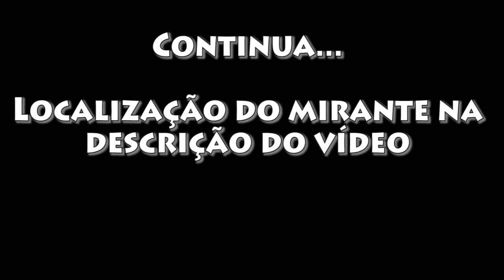Mirante Picada Café - Serra Gaucha / XT660R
Passeio até a cidade de Picada Café/RS